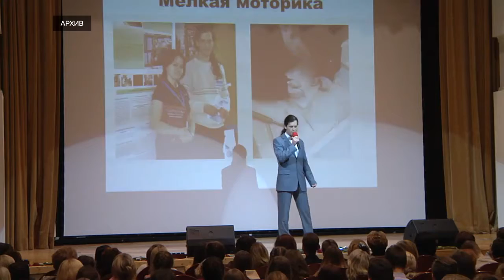Преподаватель из Твери стал лауреатом Всероссийского конкурса «Учитель года России»